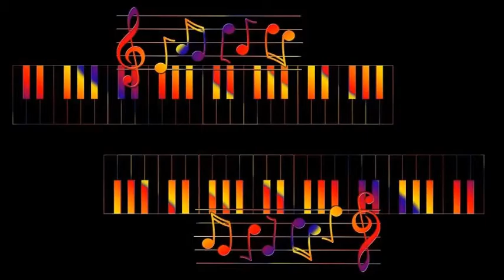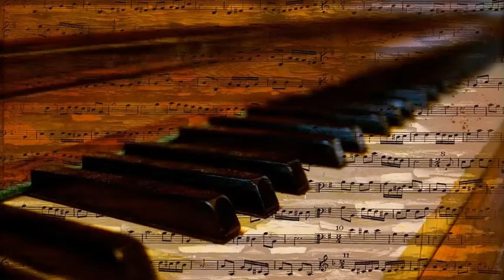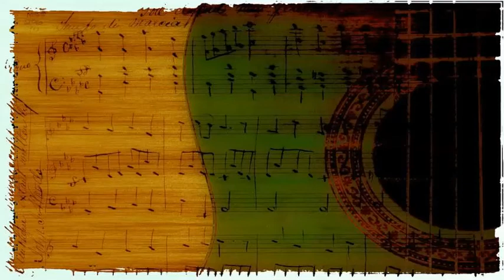Jack Teagarden - Bad Actin' Woman